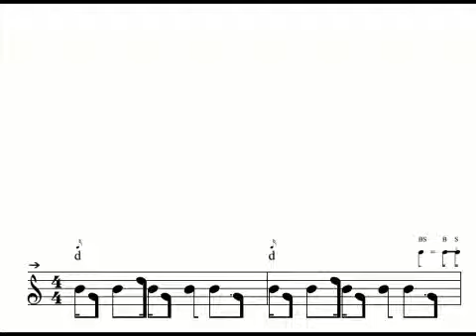Turntablism Notation - Beatcutting (F2)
scratching, beatcutting, beatjuggling, tone-scratching = notes for everything!